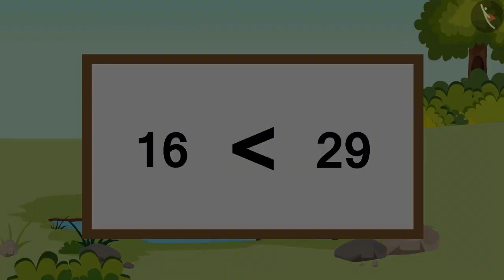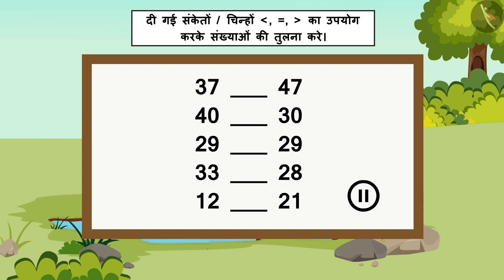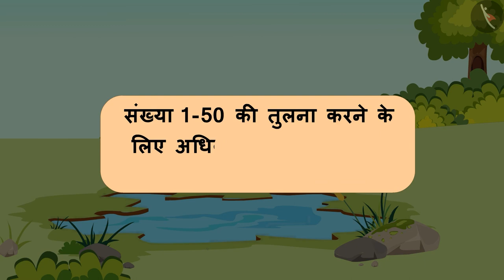संख्या 1-50 की तुलना करना | गैफी के साथ संख्याओं की समझ | Comparing 1-50 Numbers With Signs | Maths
In this video, we explain संख्या 1-50 की तुलना करना | कैफ़े ज़राफ़ और मगरमछ | Story | संख्याओं की समझ | Numbers | TicTacLearn

Happy learning!